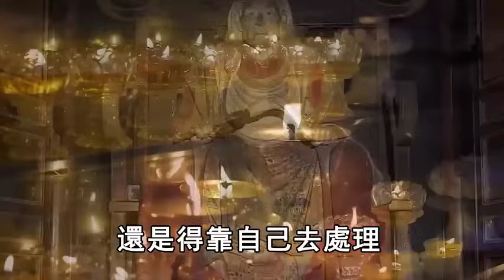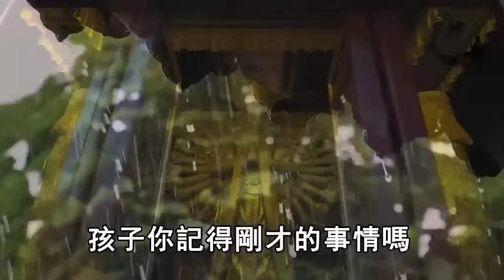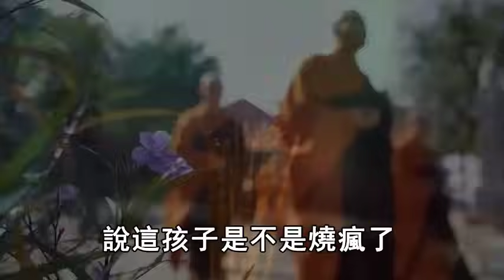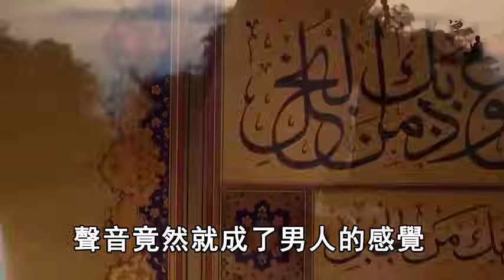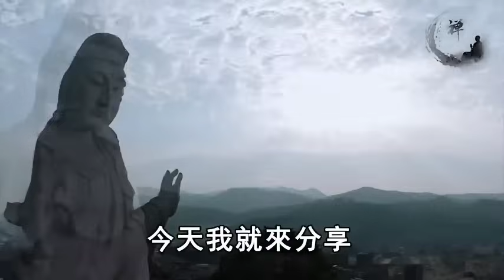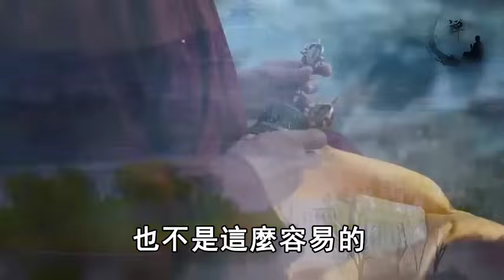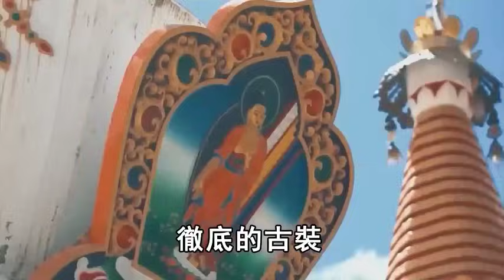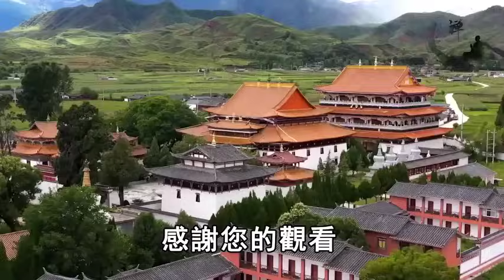老人將要斷氣時，千萬不能在醫院離世！102歲老中醫抖出背後天機，看完嚇出一身冷汗！禪語